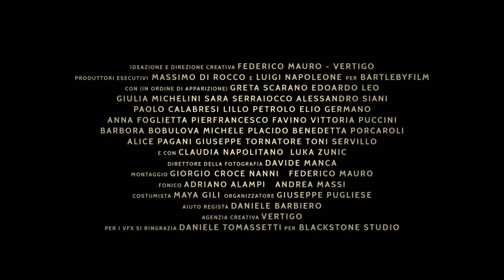SoloAlCinema - Spot ALL STAR per la campagna Ritorno Al Cinema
SPOT ALL STAR

Il corto, diretto da Vincenzo Alfieri e scritto da Vincenzo Alfieri e Federico Mauro, racconta il pomeriggio di una giovane coppia (Claudia Napolitano e Luka Zunic) che, recandosi al cinema per vedere un film, incontra con grande sorpresa i volti di attrici, attori e registi italiani nelle vesti delle più disparate professionalità impegnate nelle sale cinematografiche: Edoardo Leo e Greta Scarano sono anche loro in fila come semplici spettatori, Alessandro Siani è alla cassa insieme a Giulia Michelini e Sara Serraiocco, Lillo Petrolo e Paolo Calabresi sono al bar per vendere bibite e pop corn, Elio Germano è l’addetto alle pulizie, mentre Pierfrancesco Favino e Anna Foglietta sono impegnati nel controllo dei biglietti prima dell’ingresso. Gli “strani incontri” proseguono in sala dove la coppia di giovani s’imbatte nella maschera Vittoria Puccini, tra gli spettatori spuntano Barbara Bobulova e Michele Placido, e in susseguirsi d’immagini la voce di Benedetta Porcaroli annuncia l’inizio dello spettacolo, mentre Alice Pagani spegne le luci in sala. Infine, un proiezionista d’eccezione, il regista Premio Oscar, Giuseppe Tornatore, accende finalmente lo schermo e la camera inquadra uno spettatore compiaciuto che ha il volto di Toni Servillo.

Il cortometraggio è un invito a tornare nei cinema italiani nel rispetto delle regole e dei protocolli di sicurezza, incluso il Green Pass, per vivere di nuovo la magia del grande schermo. La campagna di comunicazione, realizzata con il contributo del Ministero della Cultura, prevede la promozione dello spot su giornali, tv, radio, oltre ad un lancio sui canali social ufficiali del Ministero Facebook, Twitter, YouTube, Instagram e Tik Tok.
L'anteprima su quest'ultima piattaforma alle ore 10 di oggi segnerà anche lo ‘sbarco’ del Ministero sulla piattaforma d'intrattenimento più utilizzata dalle giovani generazioni e non solo.
“Grazie al Green Pass e alle nuove misure di sicurezza la cultura sta ripartendo. Le persone si sentono più sicure e stanno tornando nei cinema, nei teatri e nei musei. È un fatto molto importante, la pandemia ci ha fatto capire quanto la cultura sia la linfa delle nostre vite. Grazie quindi a tutto il mondo del cinema che si è unito con questo cortometraggio per lanciare un appello corale e invitare gli italiani a tornare in sala per vivere la magia del cinema in sicurezza”, così il Ministro della Cultura, Dario Franceschini.